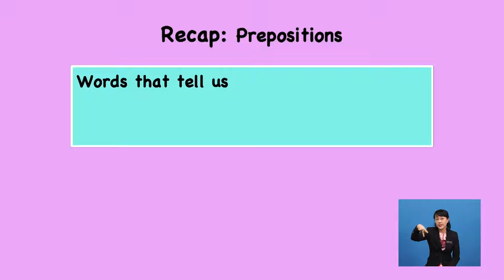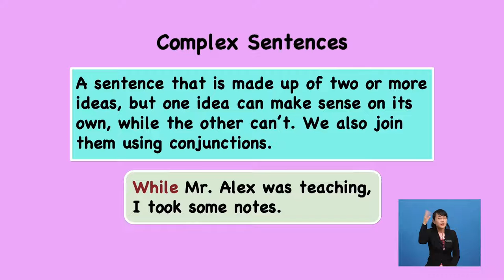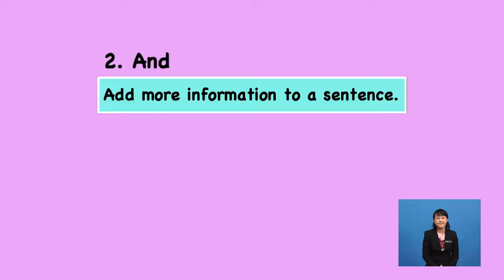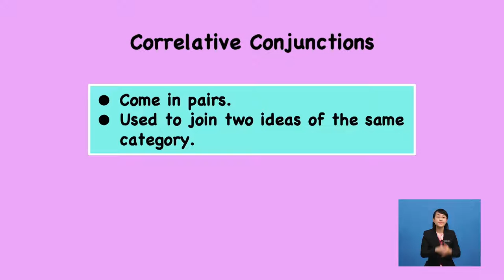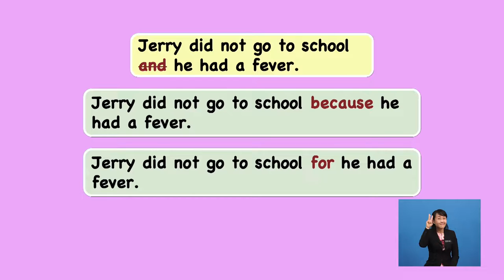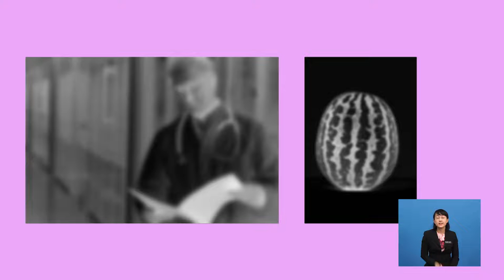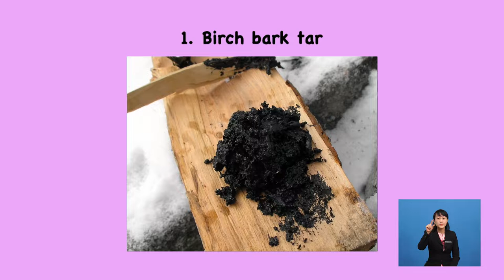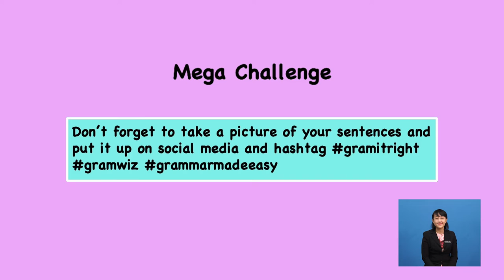Tahun 6 | Bahasa Inggeris | Conjuction | R056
This programme is about conjunctions.